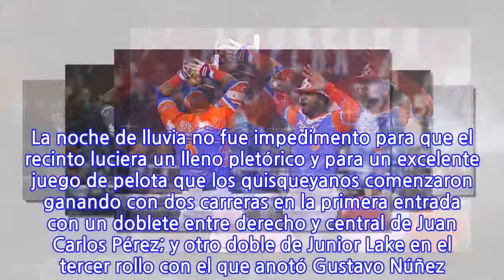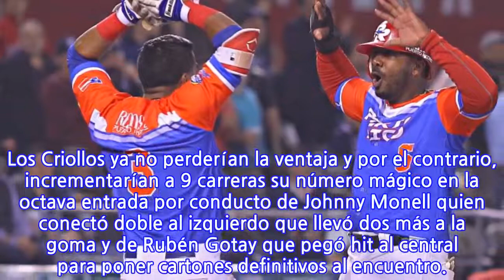Puerto Rico apalea a Dominicana y es bicampeón de la Serie del Caribe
Los Criollos de Caguas vencieron 9-4 a las Águilas Cibaeñas la noche del jueves en el estadio Panamericano de Zapopan para hacerse del título de la Serie del Caribe Jalisco 2018, el segundo que consiguen de manera consecutiva. La noche de lluvia no fue impedimento para que el recinto luciera un lleno pletórico y para un excelente juego de pelota que los quisqueyanos comenzaron ganando con dos carreras en la primera entrada con un doblete entre derecho y central de Juan Carlos Pérez; y otro doble de Junior Lake en el tercer rollo con el que anotó Gustavo Núñez. Sin embargo, un cuadrangular de Rusney Castillo puso número a la casa boricua. En la cuarta entrada Yefri Pérez producía la cuarta para los quisqueyanos, que verían un vendaval en la fatídica séptima entrada que comenzó con un sencillo de Rubén Gotay productor de dos carreras que puso el marcador 4-3. Fue entonces cuando Jonathan Morales explotó con un majestuoso palo de vuelta entera entre izquierdo y central que llevó tres carreras a la registradora. Los Criollos ya no perderían la ventaja y por el contrario, incrementarían a 9 carreras su número mágico en la octava entrada por conducto de Johnny Monell quien conectó doble al izquierdo que llevó dos más a la goma y de Rubén Gotay que pegó hit al central para poner cartones definitivos al encuentro.